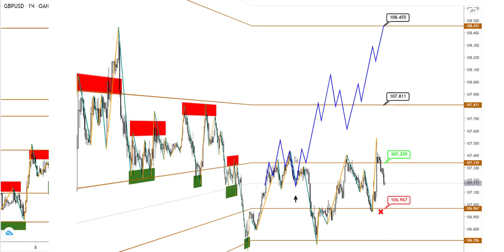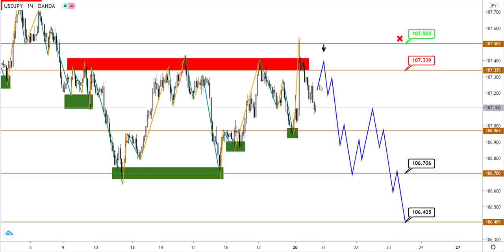Технический анализ EURUSD, GBPUSD, USDJPY от (20.07.2020)